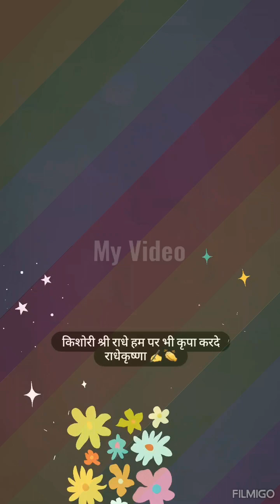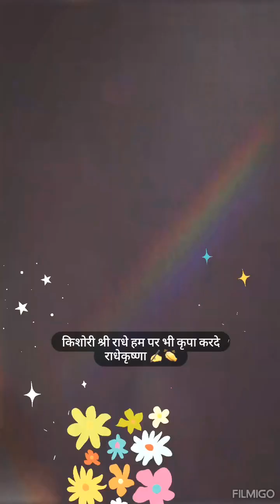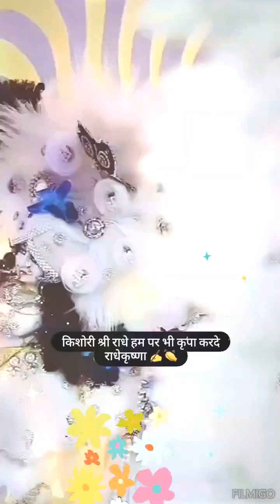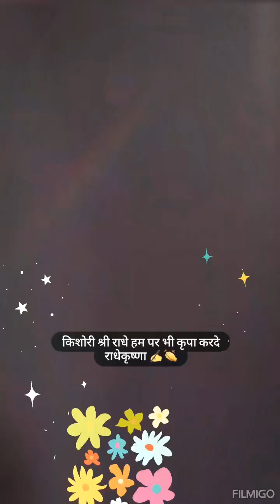🥺🙏किशोरी इतना तो कीजो लाडली इतना तो कीजो जग जंजाल छुड़ाए वास वृंदावन में दीजो हे राधारानी दया करो ✍👏